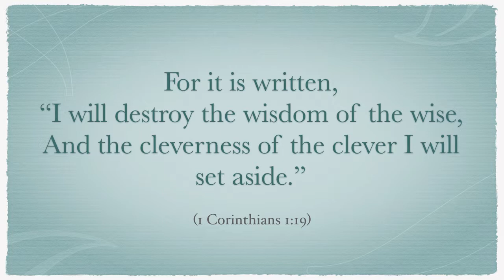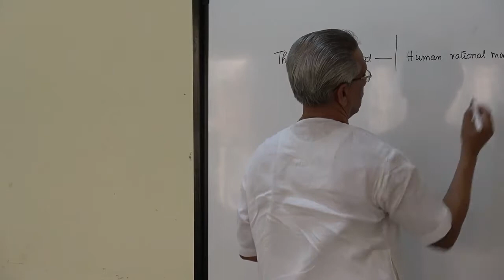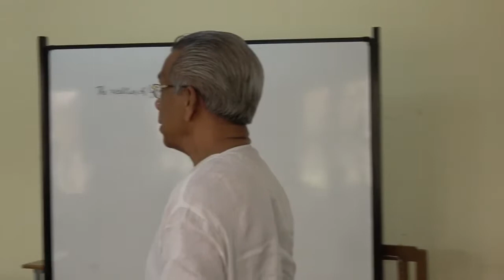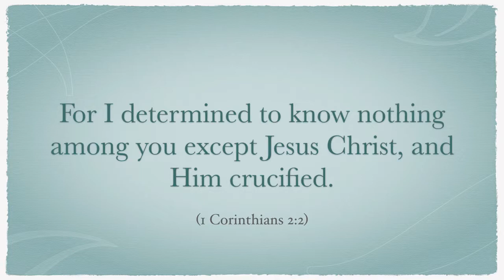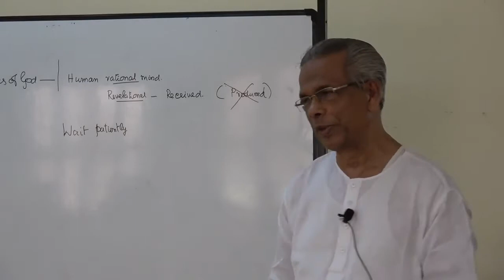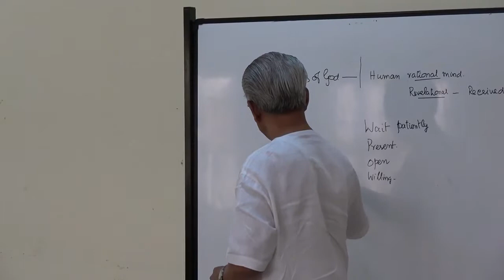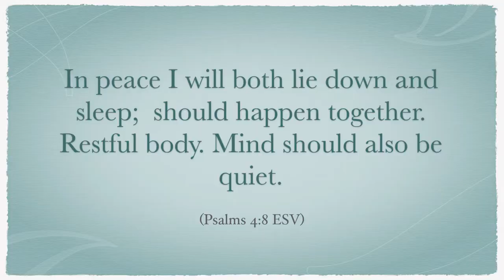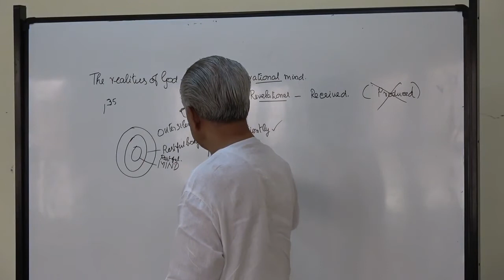Session 4 Preparation for Listening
Bangalore April 2017 - English